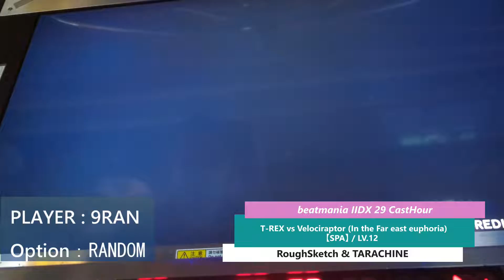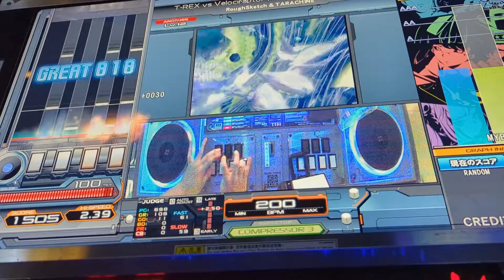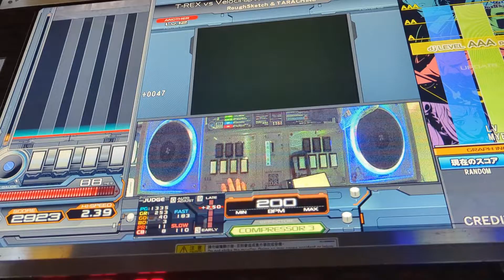T-REX vs Velociraptor (In the Far east euphoria) (SPA) AAA+14 [beatmania IIDX 29 CastHour]